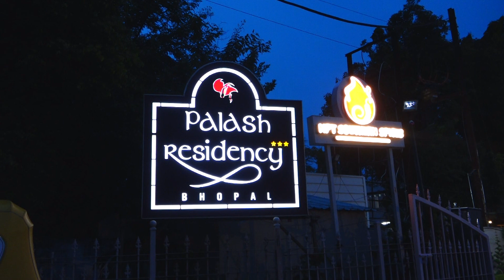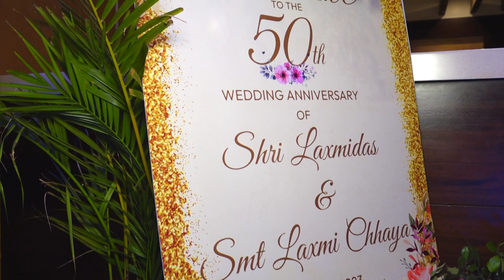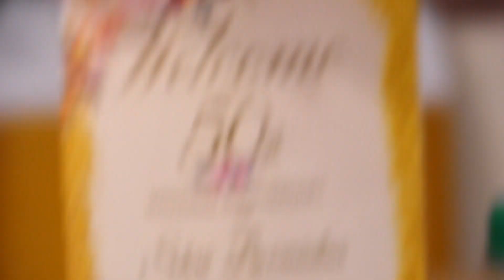50 Golden Wedding Anniversary 29 June2023 (Laxmidas & Laxmichaya)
50 Golden Wedding Anniversary 29 June 2023 (Laxmidas & Laxmichaya)
Bright Digital Studio
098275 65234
A590, New Ashoka Garden, Bhopal